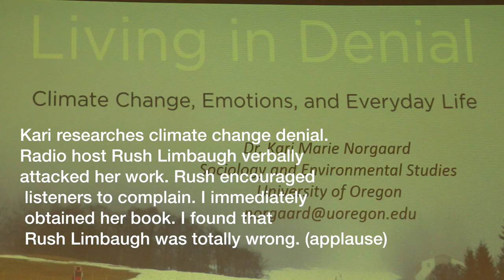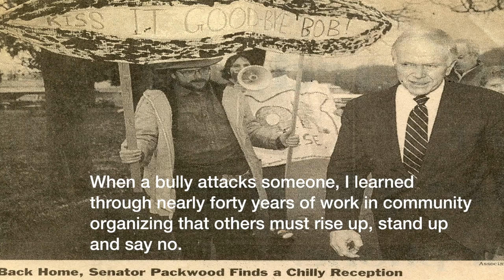David Oaks Intro of Kari Norgaard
David W. Oaks introducing Kari Norgaard at Unitarian Universalist Church of Eugene Oregon.